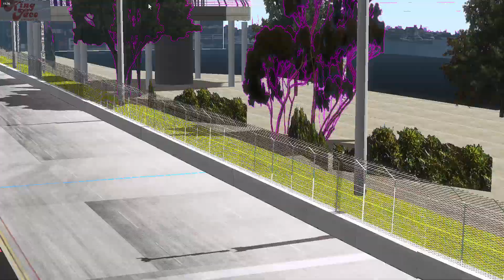RFACTOR 2 Downunder fun night